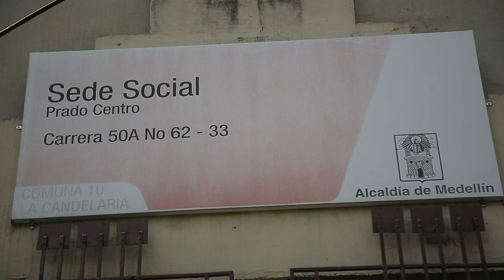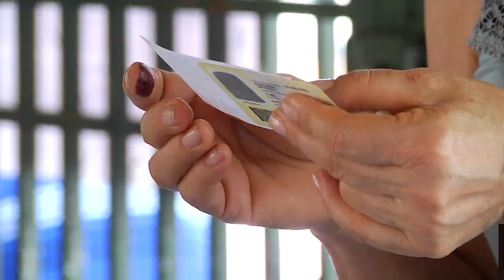Las Juntas de Acción Comunal [La Cosa Pública] Telemedellín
Las Juntas de Acción Comunal son organizaciones cívicas, sociales y comunitarias que se convierten en el canal más directo de los ciudadanos con las Juntas Administradoras Locales, el Concejo y la Administración municipal.